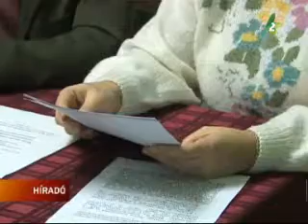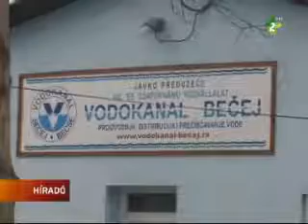Az ellenzékiek bírálják az óbecsei közvállalatokta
A községi szervek az idén nem irányoztak elő péntz a péterréveiek ivóvíz gondjainak az orvoslására.